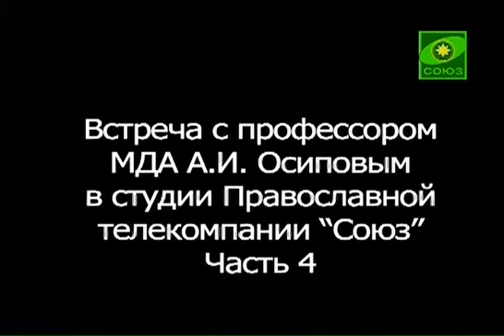Проф.А.И.Осипов в Московской студии ТК "Союз",Ч.4(2010-06-09)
Встречи с проф. А.И.Осиповым в Московской студии телеканала "Союз"

Алексей Ильич Осипов,
русский богослов, профессор Московской Духовной Академии и Семинарии
С 1965 года — преподаватель основного богословия в Московской духовной академии, с 1969 года — доцент, с 1975 года — профессор. В 1985 году присвоена учёная степень доктора богословия honoris causa. С 2004 года — заслуженный профессор Московской духовной академии. Читает лекции по основному богословию на пятом курсе семинарии и первом курсе академии. Научные интересы — основное богословие (апологетика), западные исповедания. Много выступает в различных аудиториях и на радио «Радонеж» с лекциями и беседами, значительная часть которых получили распространение на кассетах, дисках и в интернете.
Награды:
Орден святого благоверного равноапостольного князя Владимира III степени (1971, РПЦ)
Орден преподобного Сергия Радонежского III степени (РПЦ, 1979)
Орден святого благоверного равноапостольного князя Владимира II степени (февраль 1988, РПЦ) — в связи с 50-летним юбилеем
Орден святого благоверного князя Даниила Московского III степени (март 1998, РПЦ) — в связи с 60-летним юбилеем
Орден святителя Макария митрополита Московского и всея Руси III степени (28 мая 2008, РПЦ) — во внимание к усердным преподавательским трудам и в связи с 70-летием.